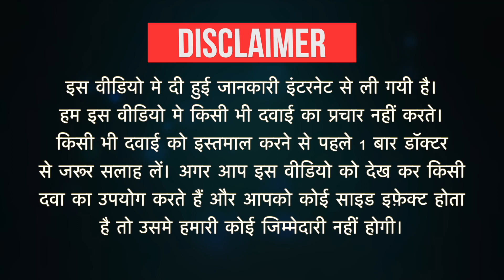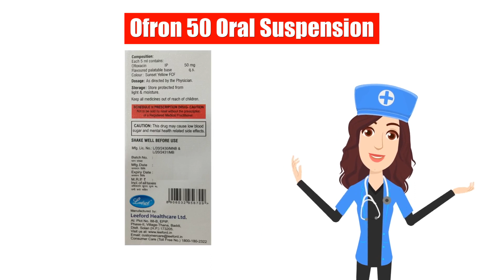Ofron 50 Oral Suspension Uses in Hindi | Side Effects | Dose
Ofron 50 Oral Suspension Uses in Hindi | Side Effects | Dosage